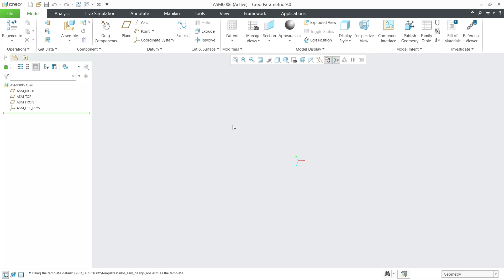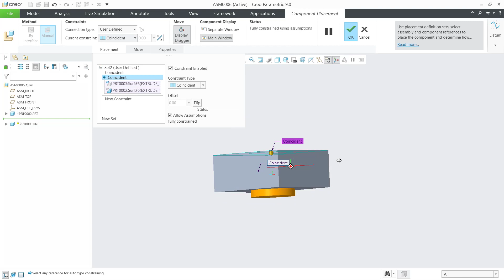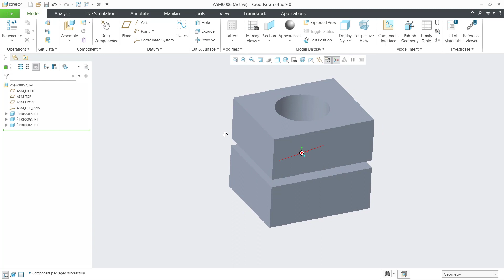Creo How To Move Parts In Assembly Tutorial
Learn ptc creo parametric basic tutorial for beginner how to move parts in assembly